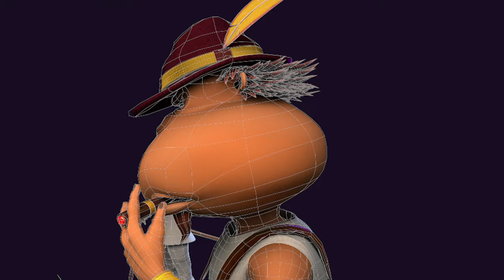Cameron Marshall Demo Reel 2021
This is a display of some of my 3D modeling work which includes a mixture of character art & hard surface modeling.

Feel free to follow me on other social media platforms down below.